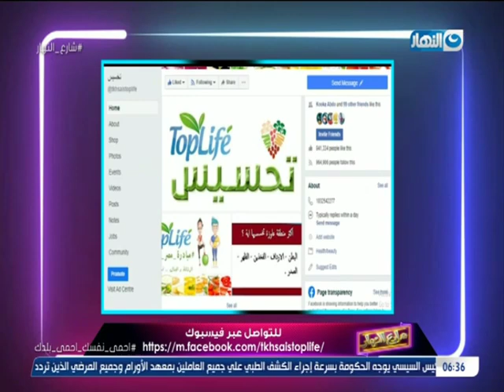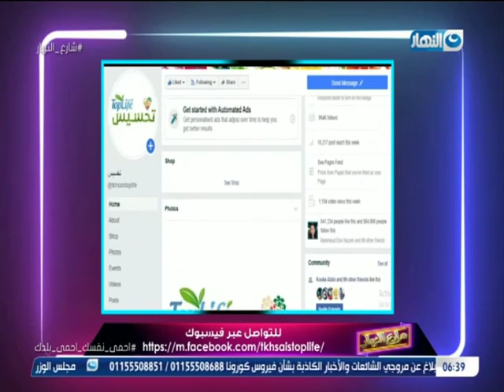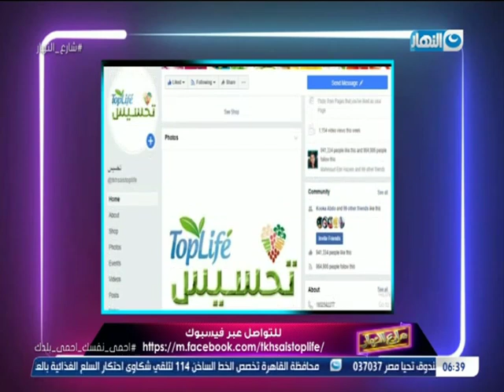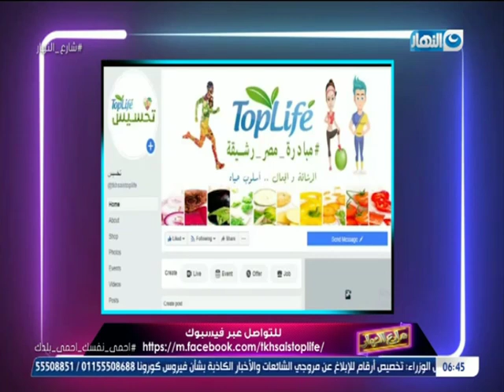شارع النهار | لقاء خبير التغذية العلاجية وائل عوني